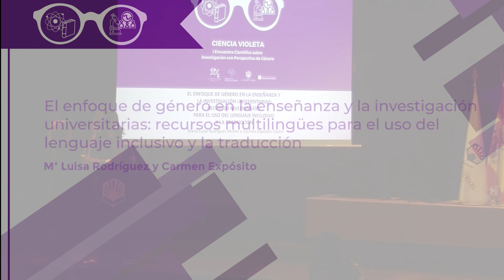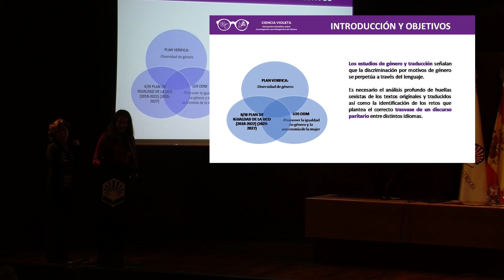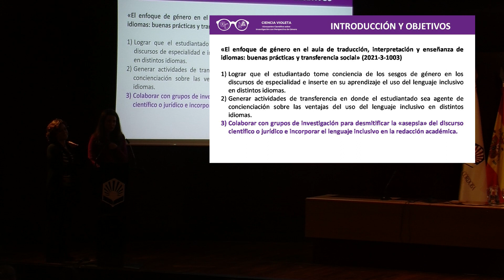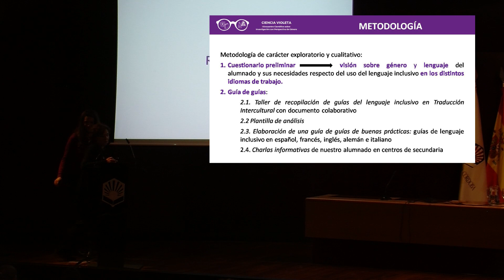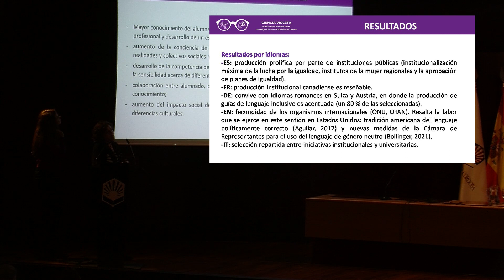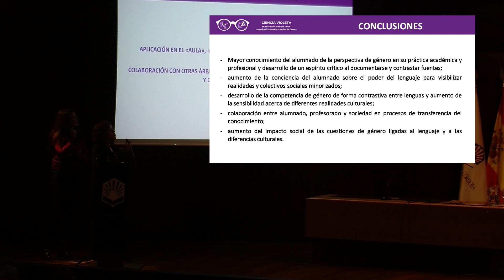El enfoque de género en la enseñanza y la investigación universitarias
Comunicación de María Luisa Rodríguez y Carmen Expósito  en 'Ciencia Violeta. I Encuentro Científico de Investigación con Perspectiva de Género'